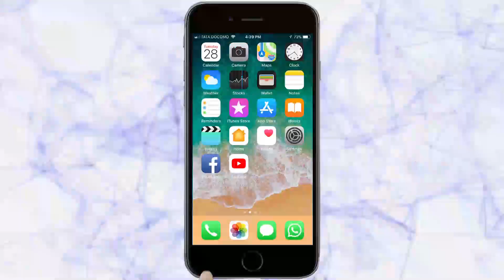न्यूज बुलेटिन | KARNATAK NEWS BULLETIN | 18-08-2020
1. मंदिरे नसलेल्यांना मंडप उभारण्यास परवानगी
2. ऊस उत्पादक संघातर्फे जिल्हाधिकाऱयांना निवेदन
3. शेतकऱयांवर त्यांच्या गावातच उपचार होण्याची मागणी
4. रस्ता दुरूस्तीसाठी जिल्हाधिकाऱयांना निवेदन
5. जिल्हा न्यायालय आवारात भुयारी मार्गात पाणी
6. वायव्य राज्य परिवहनच्या चालकाकडून प्लाझ्मा
7. जगातील सर्वात उंच मारूतीचा पुतळा हंपीत बसविणार
8. डुक्करपालन कुटुंबातील तिघांची हत्या
9. रोजच्या वापरातील वस्तू बनविण्यासाठी हुबळीत प्रयत्नशील
10. मलप्रभा नदीकाठच्या लोकांना सतर्कतेचा इशारा
11. बऱयाच नुकसानीनंतर पावसाने घेतली विश्रांती
12. कृष्णराजसागर धरणाने धोक्याची पातळी ओलांडली
13. शर्यतीच्या 10 घोडेस्वारांना कोरोनाची लागण
14. ‘त्या ’ हॉकी खेळाडुंना मिळाली खेळण्याची परवानगी
15. शैक्षणिक सुधारणा करण्यास 2030पर्यंत मुदत